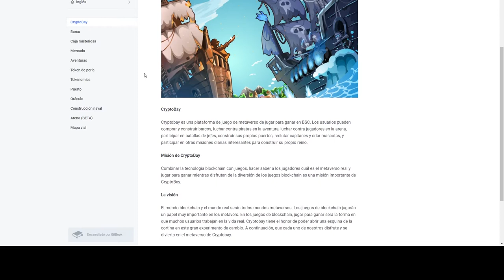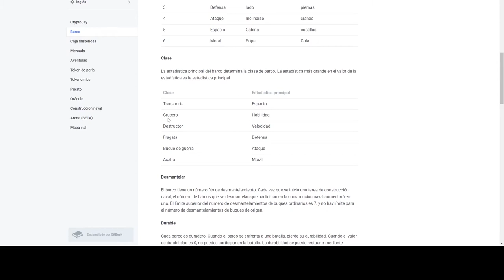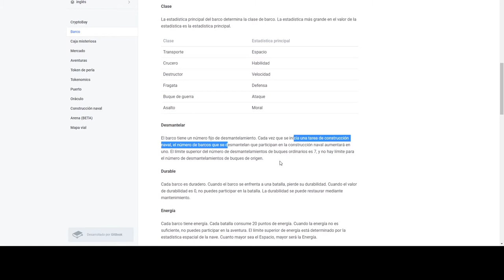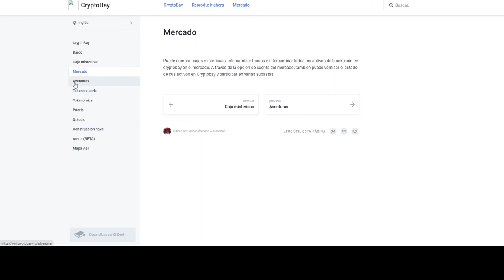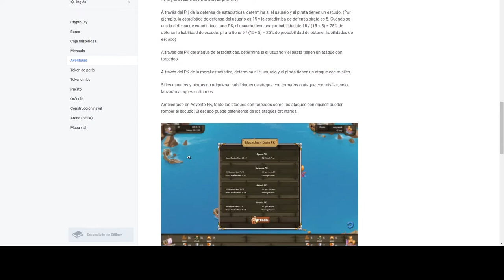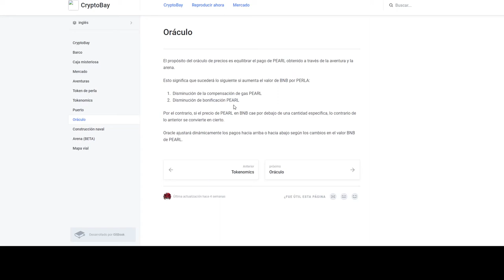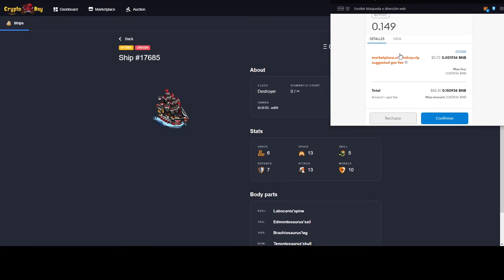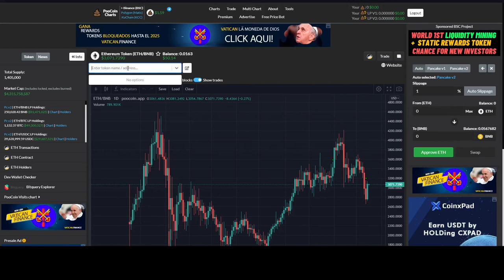🔥 CRYPTOBAY🔥 👉 JUEGO NFT RENTABLE CON SU TOKEN A PUNTO DE EXPLOTAR💥 PLAY2EARN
⚠️ ⚠️ ATENCION : TODO LO QUE DIGO EN EL VIDEO NO ES UN CONSEJO DE INVERSION, SOLO ENSEÑO LO QUE HAGO EN MIS INVERSIONES, CADA UNO HACE LO QUE QUIERE CON SU DINERO.⚠️ ⚠️

👉CONTRATO  TOKEN : 0x118b60763002f3ba7603a3c17f946a0c7dab789f

🔥🔥🔥🔥SORTEOS🔥🔥🔥🔥